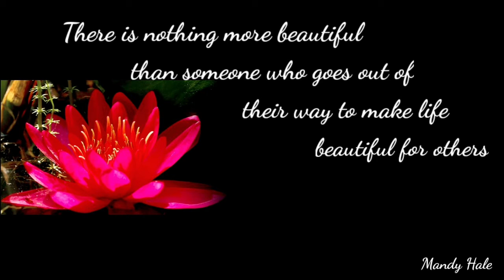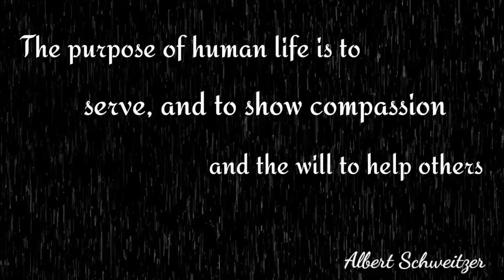A hole in the Boat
One day a man was asked to paint a boat by an owner of boat. He brought with him paint and brushes and began to paint the boat a bright red, as the owner asked him*.

While painting, he realized there was a hole in the hull (body ) and decided to repair it.
what happens next is what is narrated in this video.

Dean Martin-Ain't That a Kick in the Head

The images or contents used in this video has no negative impact on the original works.  In fact, it could only be positive and informative in nature.

I have only used some portions or images in bits and pieces of videos to get the point addressed where necessary. MK Insights does not own the rights to these images or video clips.  Images and clips are taken from various sources to support and validate a point where needed .

The use is not intended to interfere in any manner the work created by the owners of the copyright.

Thank you for your kind support and understanding – Deeply appreciated…